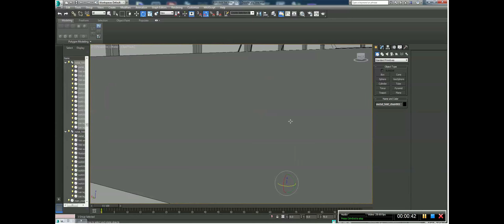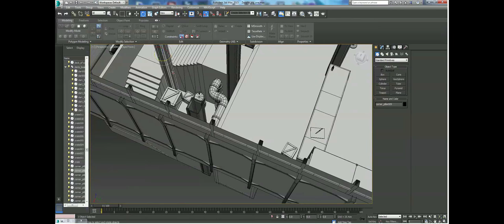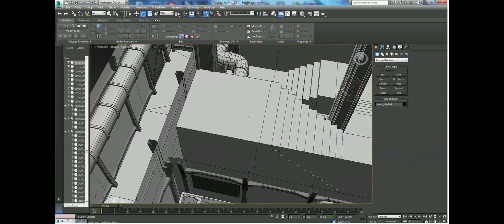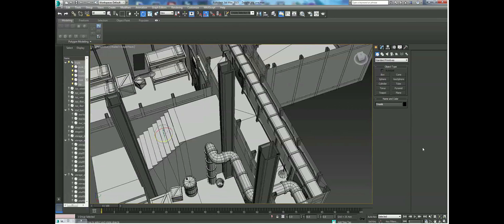Zeppelin Project First Developments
Working on a hobby project, modeling a Zeppelin set around the WW2 era. Got the idea while playing Wolfenstein. So far I have modeled the interior floors of the zeppelin and majority of the assets. I will be working on the exterior soon.

If you would like to see more of my work feel free to check out my portfolio